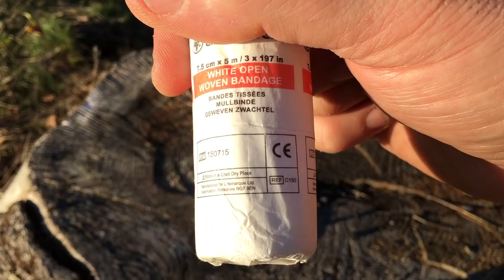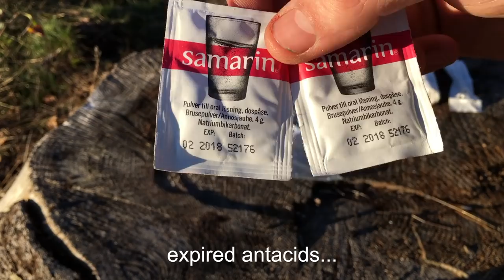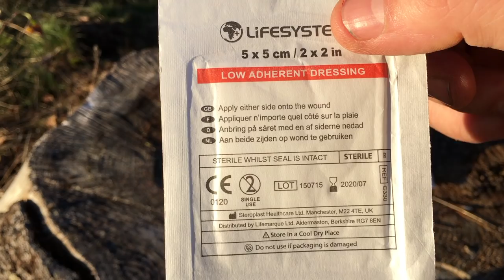FIRST AID KIT - Self Customized For Bushcraft - Wild Camping - Back Packing - Solo Canoe Trips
This is the first aid kit I usually take with me. The contents are my own choices and customized for my needs. Unfortunately or fortunately, I have had to use most of the stuff in it more than once. I don't think there is anything on the kit I have not used before in some situation or another. I forgot to show my shemagh bandana cloth, which i have with me always. That's how i supported my broken shoulder when things went south in one of my trips.

I don't go into detail on how I use the kit because I think that's just as bad as giving mushroom picking advice. Its better to take a course or learn from someone credited to teach you, which I am not.

Everyones first aid kit is probably different. Someone asked me to share it some time ago, here it is :-)

- Ric

I have placed some links to the gear I use below, for those of you that are interested.

Links to some of the gear used on my videos:

Anorak jacket
Super light tarp
My knife
Wilderness hatchet
Opinel pocket knife
Mini bush pot cooking kit
Mini cast iron skillet
UCO candle lantern
UCO candles
Pac flat reflector UCO Lantern

If you want to see what I'm up to during the week, please follow me on: